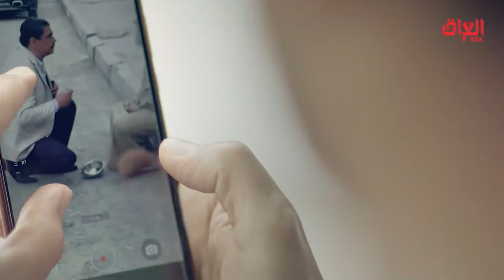زوجة غايب مدا تطلع بره البيت من سوالفه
يتفاجئ غايب بترويج فيديوهات مفبركة له على منصات التواصل الاجتماعي